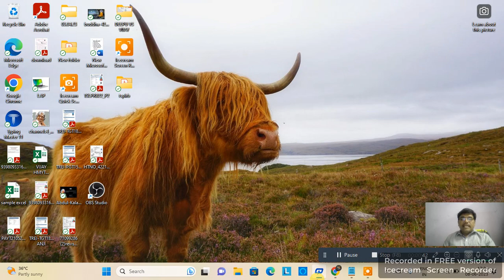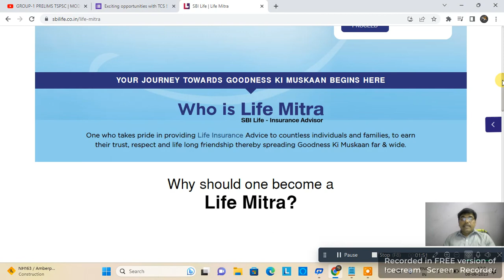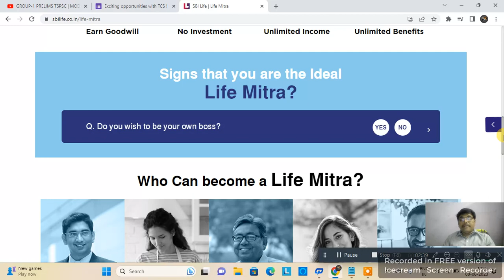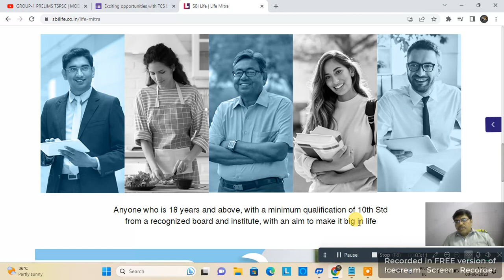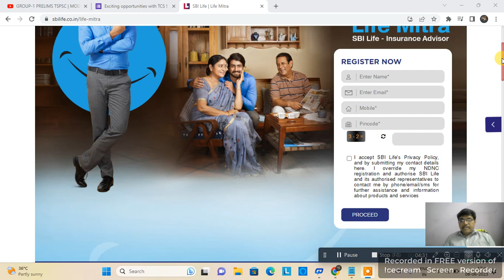sbi work from home jobs | 10 th pass sbi నోటిఫికేషన్ వచ్చేసింది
SBI latest jobs notification of Specialist officer jobs, sbijobs SBI RECRUITMENT